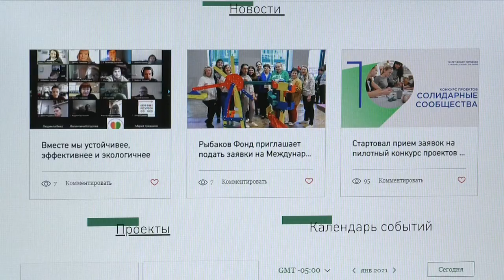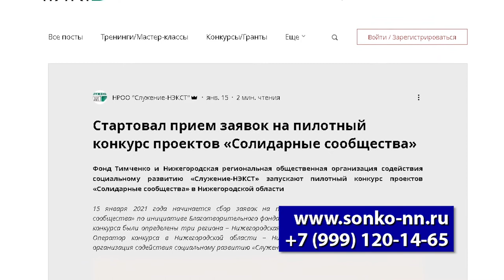500 тысяч на социальный проект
Саровчане могут получить до 500 тысяч рублей на реализацию проектов по решению социально значимых проблем общества.